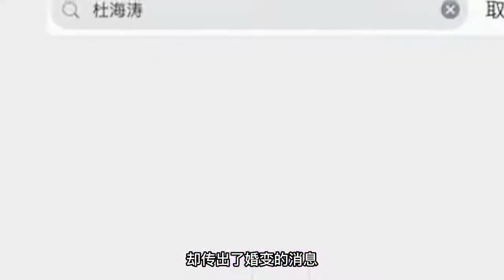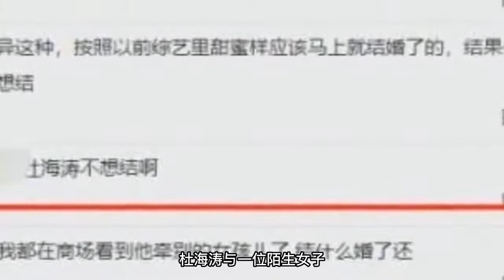“催婚爆红”沈梦辰：结束九年爱情长跑结婚，删除恩爱微博惹争议